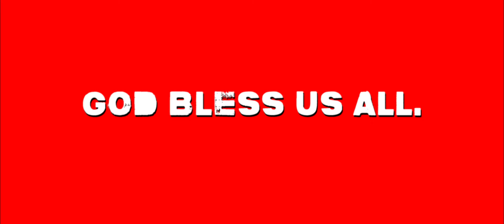Birch Pollen of the DÖD - English trailer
Original title: Björkpollen of the DEAD

In the Swedish city of Umeå, "The City of Birch Trees", people with pollen allergy are starting to have weird reactions to the new imported birches from Chernobyl. Birch Pollen of the DÖD is a silent movie with sound/a ridiculous zombie flick done with the same budget as Titanic minus an Avatar.

Silent zombie movie with English title cards.

Writer and Practical Effects: Pär Östman
Producer: Jonas Danielsson
DP: Maja Dennhag

Actors:
Stefan Wahllöf
Malin Sjödin (Modell Malinn.se)

©@JanneFantastic 2014